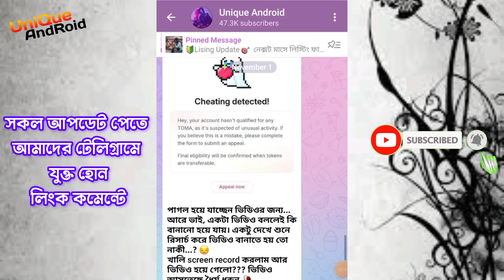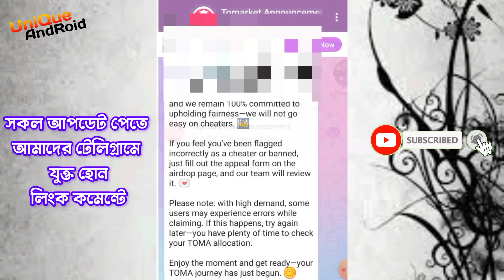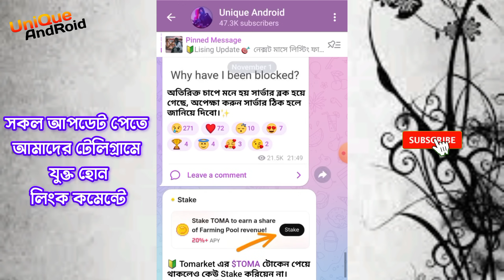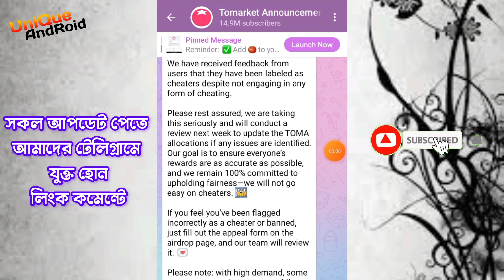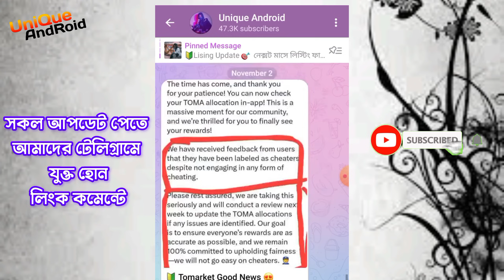Tomarket Cheating Detected রেজাল্ট কবে দিবে | Tomarket Cheating Detected Problem | Tomarket Airdrop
Take ❤️